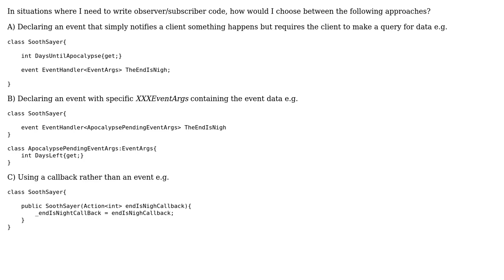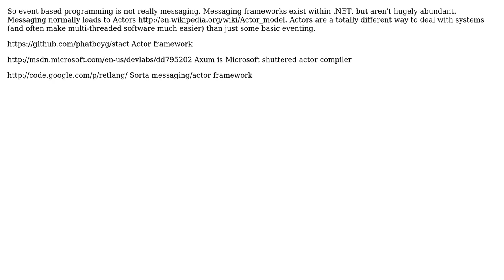Software Engineering: How To Choose Between Different Methods of Handling/Raising Events?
With thanks & praise to God, and with thanks to the many people who have made this project possible! | Content (except music & images) licensed under CC BY-SA | Music | Images & others | With thanks to user WinW user Travis user Grokodile user Glorfindel user Aaronaught and the Stack Exchange Network Trademarks are property of their respective owners. You are responsible for your own actions.